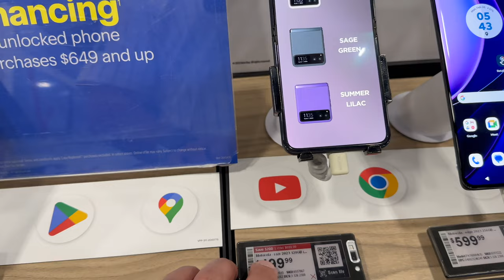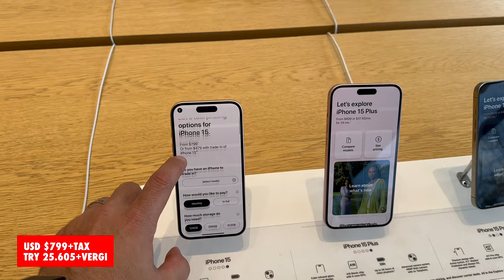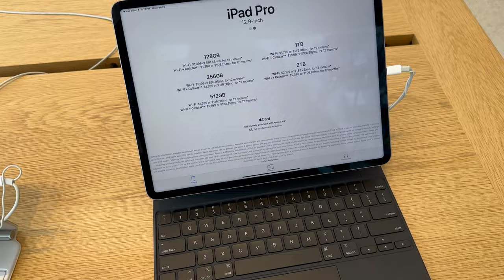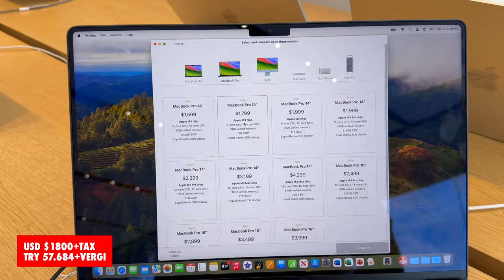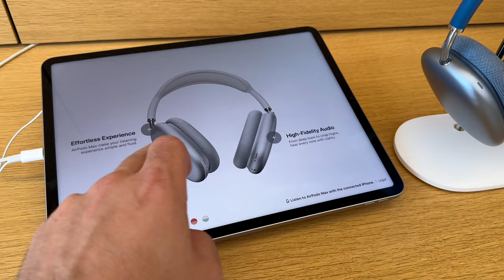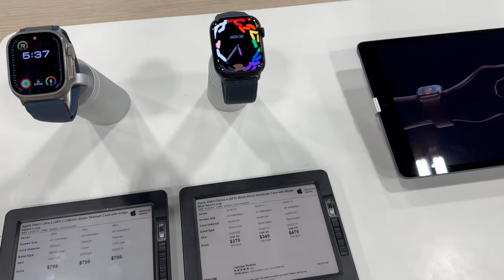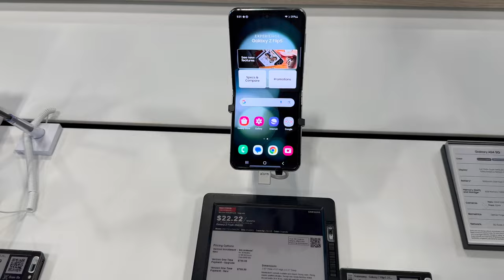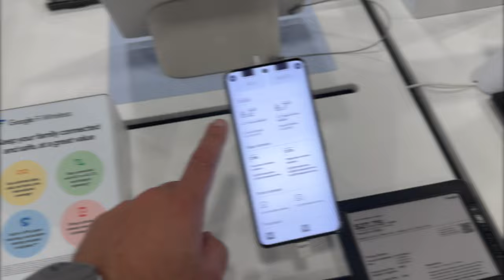Amerika'da Apple Mağazası Elektronik Fiyatları ve Best Buy Telefon Fiyatları Karşılaştırması! 🇺🇸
Merhaba arkadaşlar! Bu videomuzda, ABD Apple Mağazası'nda elektronik ürünlerin fiyatlarını ve Best Buy'da telefonların fiyatlarını karşılaştırıyoruz. Teknoloji dünyasında yapılan bu karşılaştırmada, en son indirimleri ve fırsatları keşfetmek için bize katılın. ABD Apple Mağazası ile Best Buy arasındaki fiyat farklarını görmek ve en iyi alışveriş kararınızı vermek için bu videoyu kaçırmayın! Teknoloji alışverişi yapmayı planlıyorsanız ve en uygun fiyatları arıyorsanız, bu video tam size göre. Hemen izlemek için tıklayın ve bizimle birlikte olun!